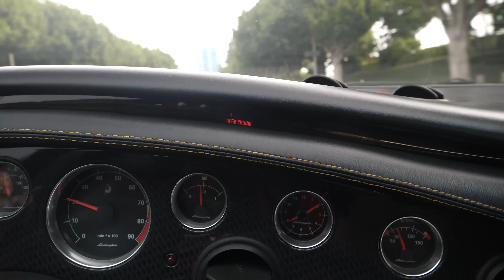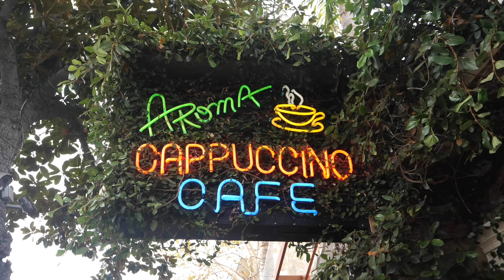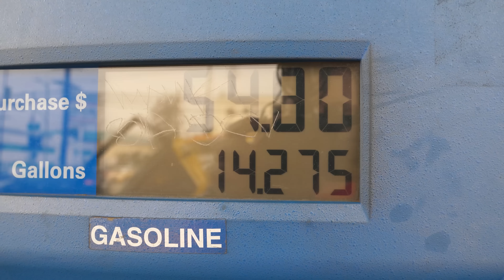I take Erica on our FIRST public date in the Lambo | Rob Dahm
Some of you suspected our loosely kept secret.  Others thought i was a desperate tool.  Well i may be a tool, but I've known Erica longer than most of you think.  We adventure out to Sunset GT and Angeles Crest.

About Rob Dahm:

Rob Dahm is a Sports Car Connoisseur. Having a wealth of knowledge in rifles, cars, and business advice, this is a one stop shop for any gun loving, gear head, and businessman.  Dahm's specialty in cars make for some interesting auto adventures.